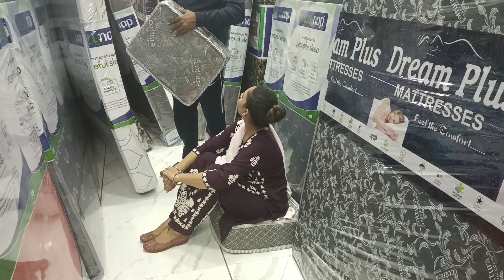Diwali celebration vlog#soniya ghusar vlogs pleasesubscribe 🙏🏼🙏🏼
diwali celebration#pleasesubscribe 🙏🏼🙏🏼